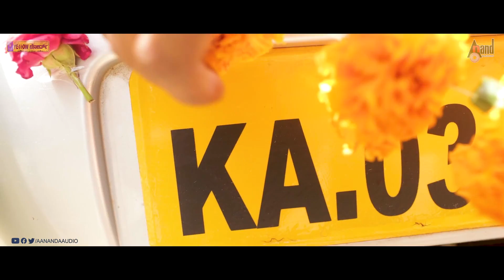Hathro Yellow Boardu Song Promo | Puneeth Rajkumar | Pradeep | Ahalya Suresh |Adhvik |Vintage Films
Watch Hathro Yellow Boardu Song Promo From The Movie Yellow Board Starring: Pradeep (Bogadi), Ahalya Suresh & Others Exclusive Only On Anand Audio Official Youtube Channel..!!!
♪ Banner: Vintage Films
♪ Film: Yellow Board
♪ Produced by: Vintage Films
♪ Executive Producer: Naveen Kumar
♪ Director: Thrilok Reddy
♪ Song: Hathro Yellow Boardu  Song Promo
♪ Lyrics: Chethan Kumar (Bharjari)
♪ Starcast: Pradeep, Ahalya Suresh, Sneha Kushi,
Sadhu Kokila, Monica Tavanam
♪ Cinematographer: Praveen S
♪ Editor: Giri Mahesh
♪ Pro: Nagendra
♪ Costumes & Styling: Romah Siingh (Shades of u)
♪ Direction Team: Bala krishna G, Anoop Aryan,
Aparna Ramesh, Mahadevayya Hiremat,
Hemanth Arjun, Yoganand, Chethan
Operator Codes
To Set "Preethiye" as Your Caller Tune!!!